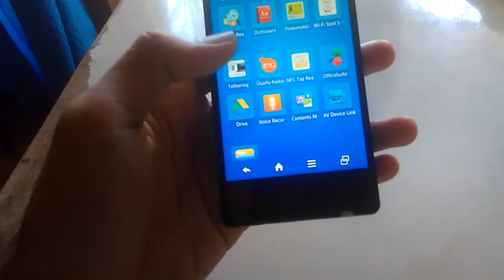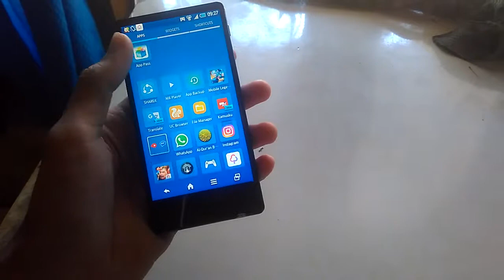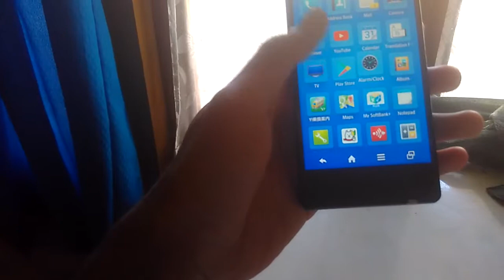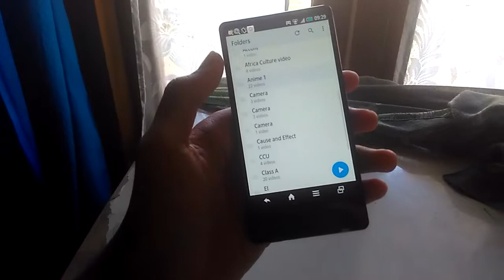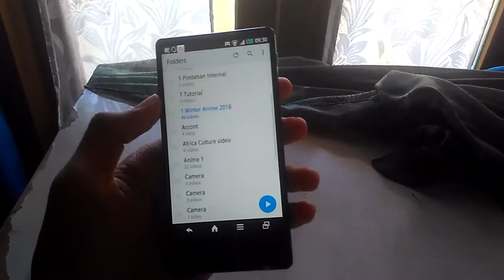Review HP Bezel Less Cuma 500 ribuan Sharp Aquos SH 303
HP Bezel Less Harga 500-580an. Cek bukalapak, keyword : sharp sh 303
Sharp Aquos SH 303 memiliki spek yg cukup baik dengan harga 500 ribuan

Harga : -+ Rp.580.000
Beli online via Bukalapak